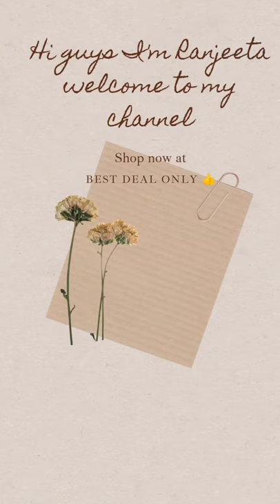classic sensational women dress/BEST DEAL ONLY